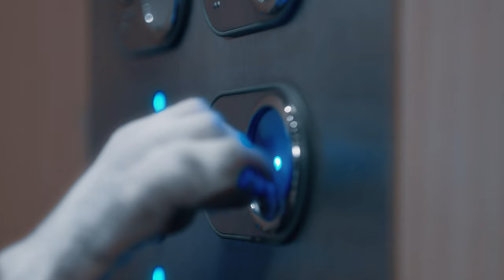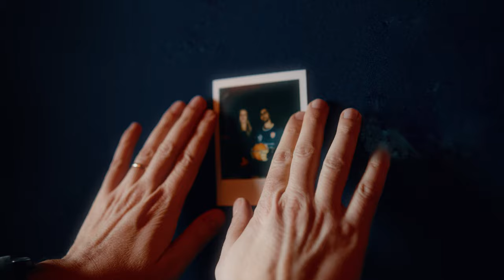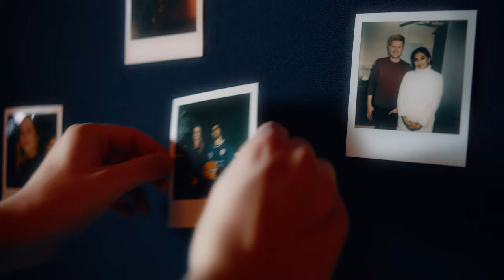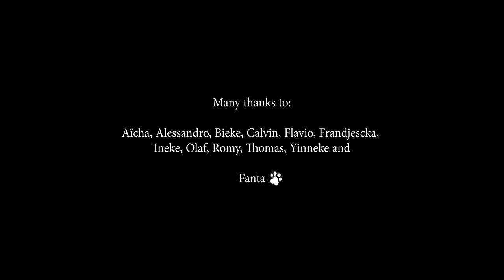Happy Holidays and a Wonderful New Year! – faculty of Aerospace Engineering TU Delft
The faculty of Aerospace Engineering TU Delft wishes you Happy Holidays and a wonderful New Year. Many thanks to our wonderful colleagues at the faculty, to Jeroen and Nando at Dreux Productions for making the cutest ever Christmas video for us and of course to the absolute star of the video: Fanta!